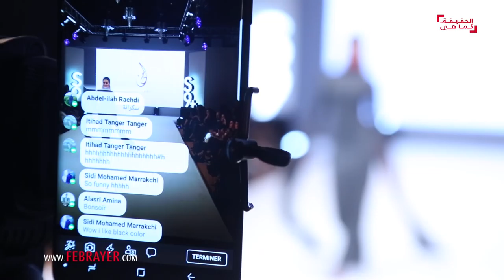Leila Hadioui: Marrakech l فبراير تيفي | ليلى الحديوي تعرض أجمل تصاميمها بمراكش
فبراير تيفي | ليلى الحديوي تعرض أجمل تصاميمها بمراكش